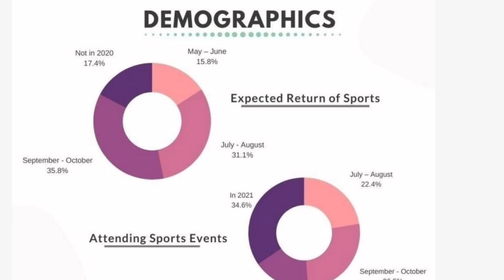Daily Talk EP4: Good News For IPL After Lockdown 3.0 | Rahul Tripathi excited to Play with Russell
Hey guys today I will talk about Good News For IPL After Lockdown Extention,Rahul Tripathi excited to Play with Russell,60% fans think IPL 2020 will take place this year,Yusuf Pathan names Shane Warne and Gautam Gambhir as his favourite IPL captains.

CricTalk Hindi